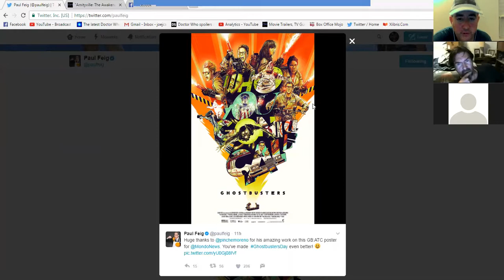The Horror Cast 90: Amityville The Awakening Delayed! Conjuring 3!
Matrixlord212, Chris L & Scott.